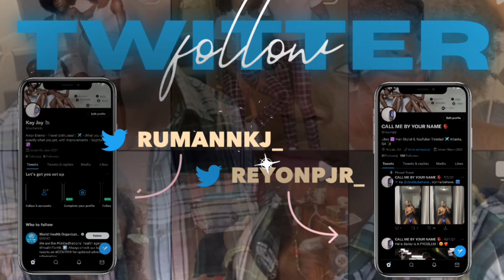Viva Las Vegas | Two Day Trip Vlog